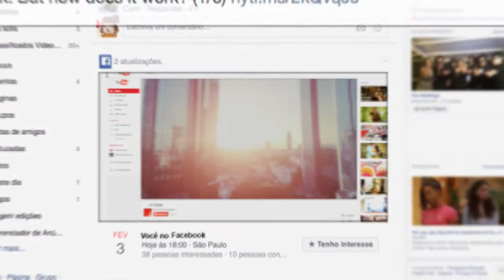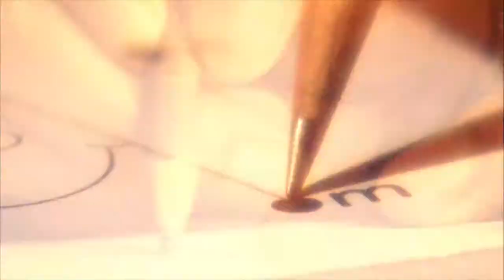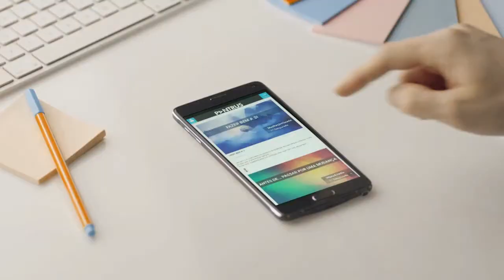Pantrus Autoterapia - Empoderamento Mental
A Pantrus é simples de usar e você pode ouvir em qualquer momento do seu dia. Identifique sua dificuldade emocional, encontre o áudio mais adequado, dê o play e ouça com os olhos fechados até o fim.

A PANTRUS oferece experiências em áudio que se utilizam de práticas Mentais, Terapias Psicológicas, Técnicas de Hipnoterapia, Engajamentos  Emocional profundo e Técnicas de Meditação com conteúdo para Superações Emocionais e Empoderamento Mental. Inúmeros usuários já testaram e aprovaram o tratamento, experimente você também.

Sessão elaborada pelo Dr. Odair Comin - Psicólogo e Hipnoterapeuta.
* Ouças quantas vezes desejar e perceba resultados gradativamente.
CONTATOS:
Advertência: O usuário não deve ver esse áudio terapêutico como um tratamento completo, antes sim como um complemento ao processo de terapia com um profissional.